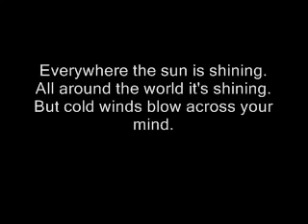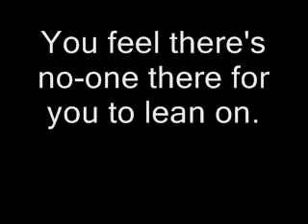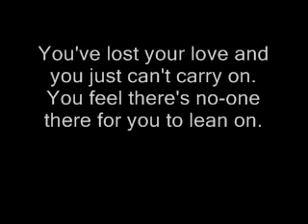Songs mit Texten